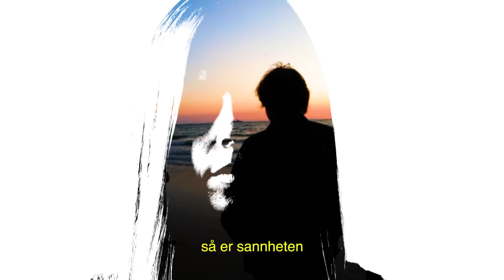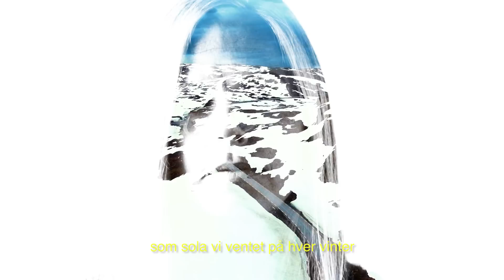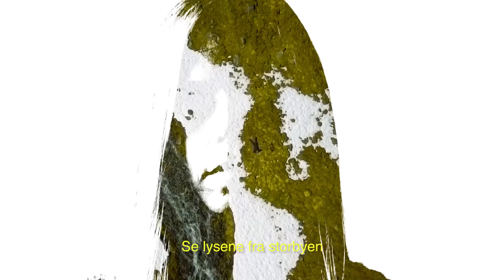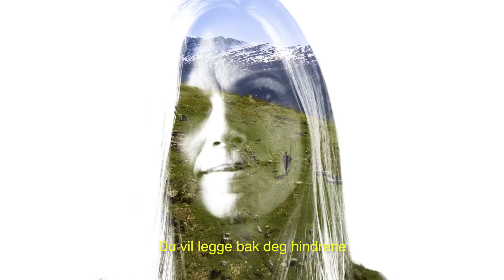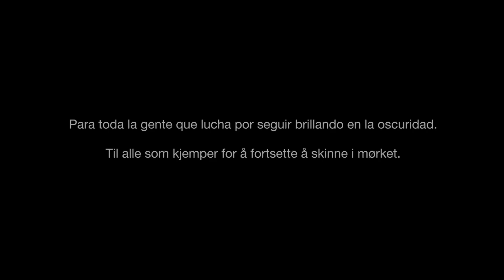La Habitación Roja - Volverás a brillar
Canción incluída en "Sagrado Corazón" (Mushroom Pillow, 2016).

Vídeo dirigido y editado por Miguel Ángel Calvo (Nanuk Audiovisual Studio).
DoP: Laura Fernández.
Drone: Birthday Pony.